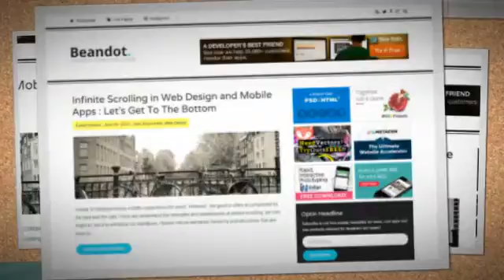Beandot – Minimal Blog WordPress Theme + Download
Beandot is a clean, simple, minimalistic blog theme which concentrates on displaying your awesome posts. With a beautiful newsletter form, Beandot is a great starter theme for any project.